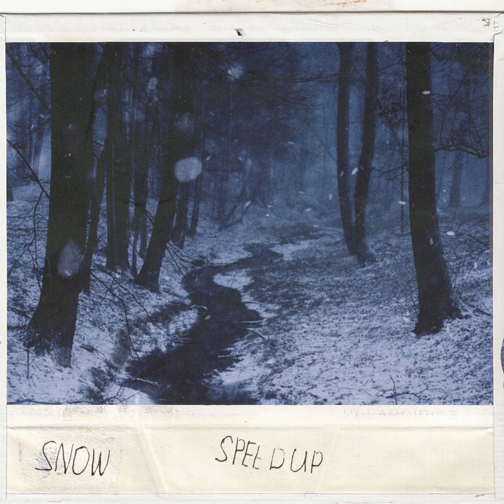DJ UNIVXRSEL "SNOW" (SPEED UP)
DJ UNIVXRSEL
SNOW(SPEED UP)